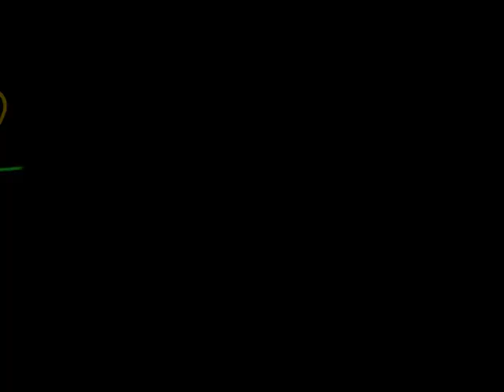Sumosystem - John McGlashan Formal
This was for the 2010 John McGlashan formal with a local sumo DJ as their selector. They got a $2000 package which included a fully kitted out lighting & sound setup + DJ. Lasers galore.